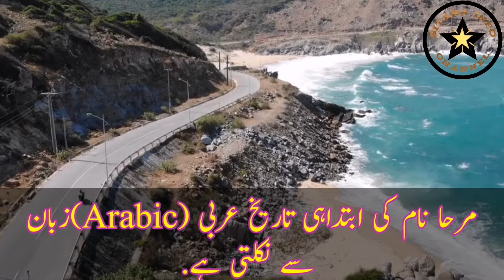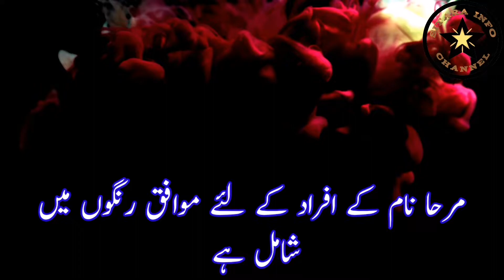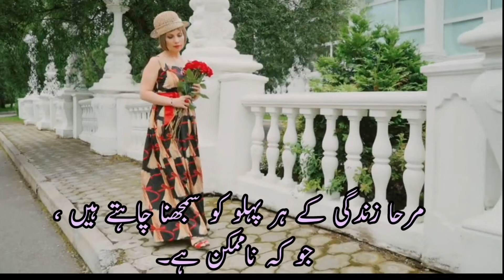Mirha Name Meaning In Urdu 🌟⚡| Mirha Naam Ka Matlab Kya Hai⚡ | Sitara Info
Mirha is an islamic name which is a vary beautiful and famouse name.The  best Mirha name meaning is Light Of Allah, and in Urdu it means اللہ کا نور. Mirha name meaning is Light Of Allah, Nimble or Agile. Mirha name consists of 5 letters .
 The associated lucky number is (8).Mirha s' lucky day are Tuesday and thirsday.Mirha lucky stone side to Emerald and paridot stone. Golden,Orange and Red the lucky colour for a person with mirha name .Fortunately, among the precious metals لوہا (iron) is the number one.